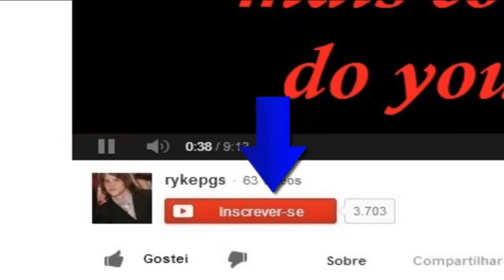Monster Adventures - Aventura 24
Aventura 24 - O Troca Nomes (Participação especial Narrador o atrapalhado)

As Aventuras do game Monster Legends diretamente do canal REPETENTISS ;D